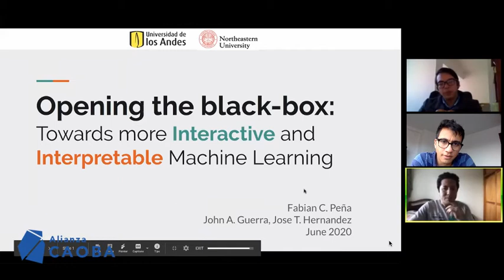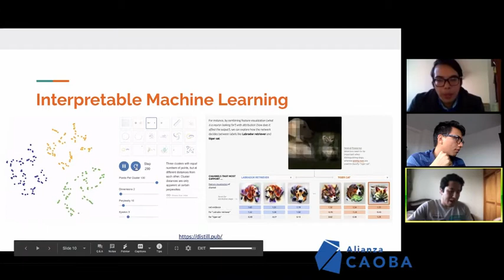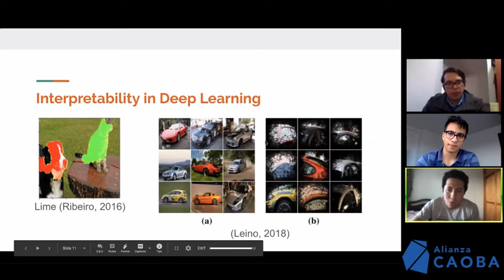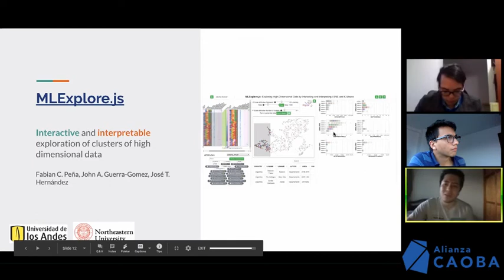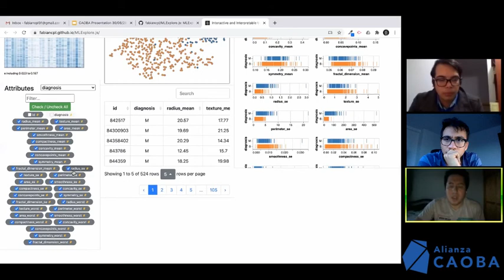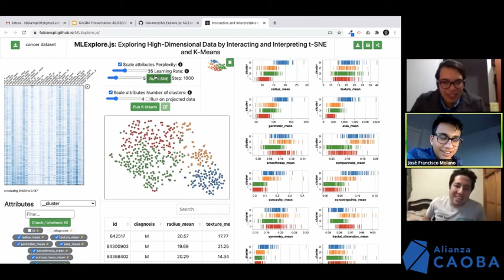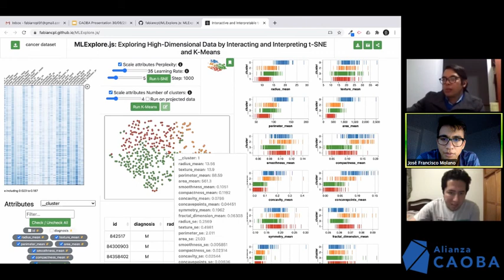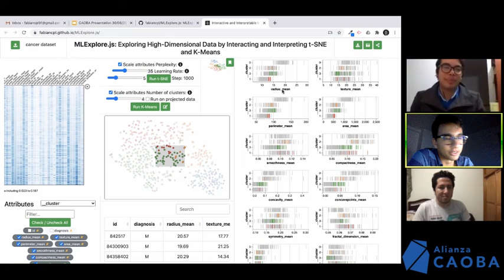Machine Learning Interpretable - Entrevista a Fabián Peña | CAOBA dejando huella